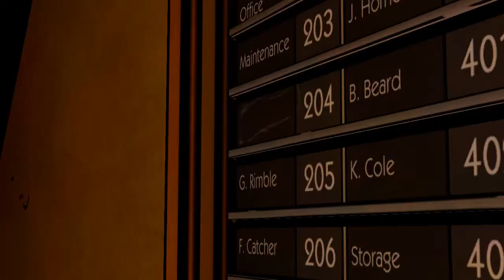Don't Lose Your Head! - Niels Plays: The Wolf Among Us: Episode 1, Part 2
Don't make me Axe you again!

Special thanks to Nordy Visser for the outro song. Please, if you liked the song hit him up

^PPP